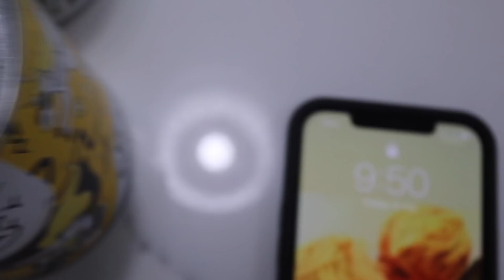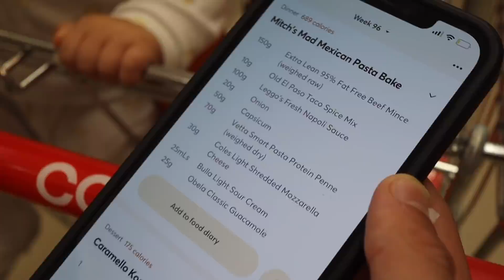A REAL DAY IN THE LIFE + RELATIONSHIP UPDATE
Sign up to Equalution and join my 8 week challenge starting on the 19th of July! $5,000 to be won and prices are discounted by a huge 20%! Click the link here to join now -

For the pineapple pre work out, use code happymitch